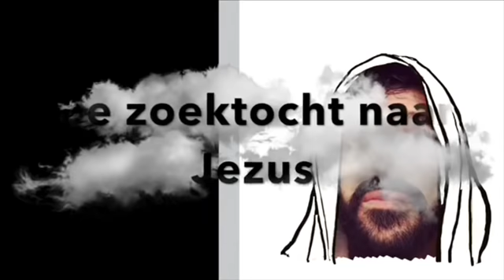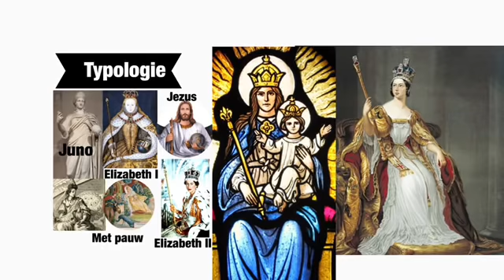De zoektocht naar Jezus, deel 39: is koningin Elizabeth de Messiah? Het Huis van God?